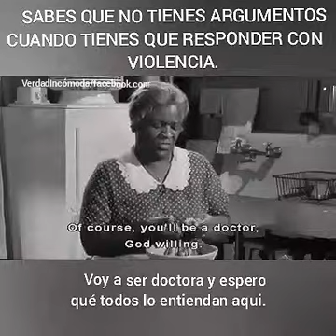A Raising In The Sun 1961 on religion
Un fragmento de la pelicula A Raisin In The Sun 1961